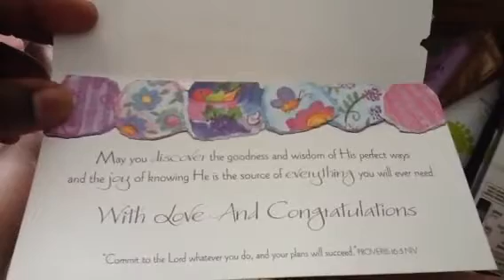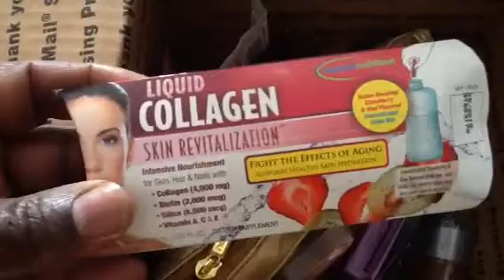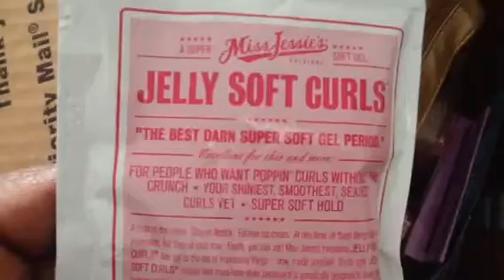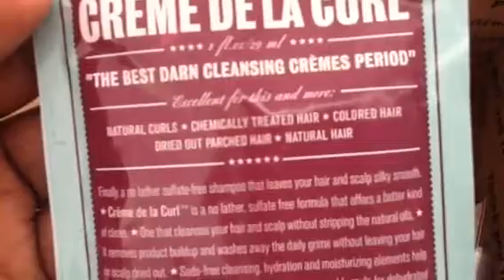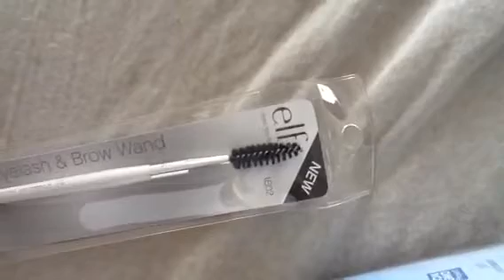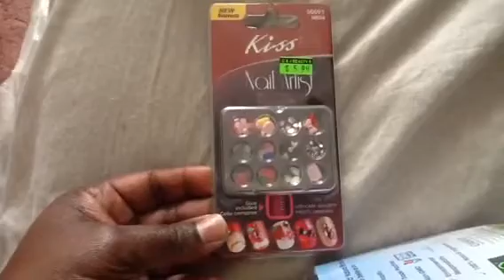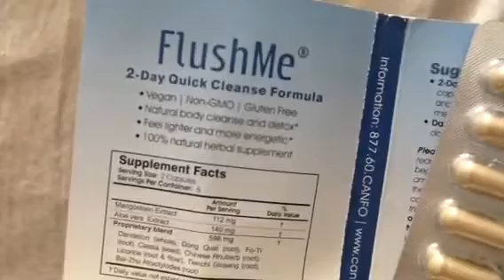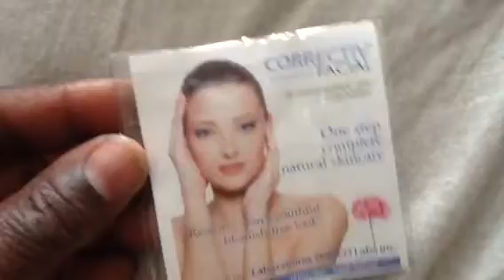Love mail from cutiemisbehavin1